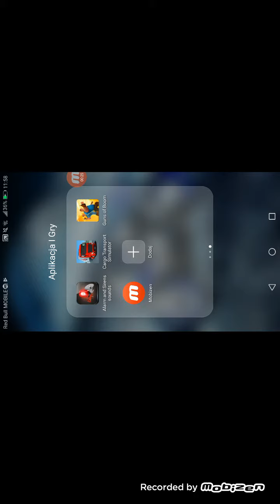Cargo tnasport symulator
Tom grę można pobrać z sklepie Play